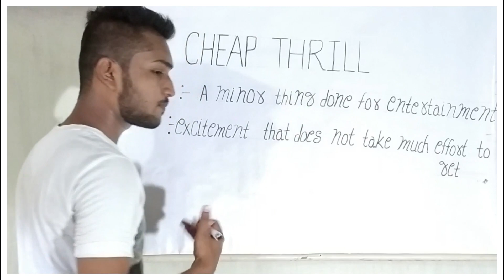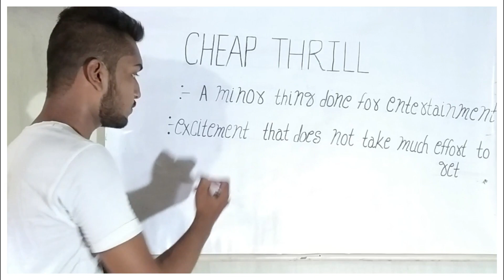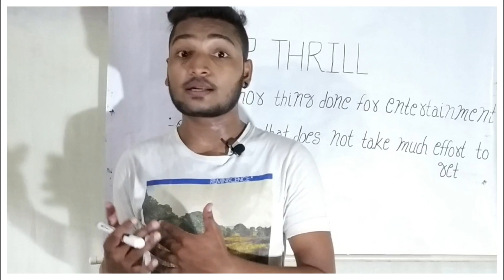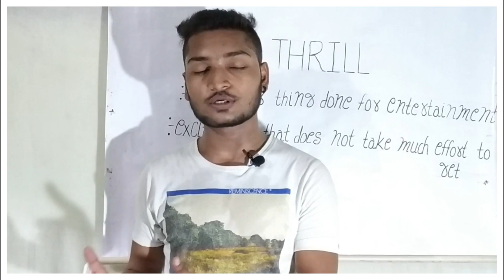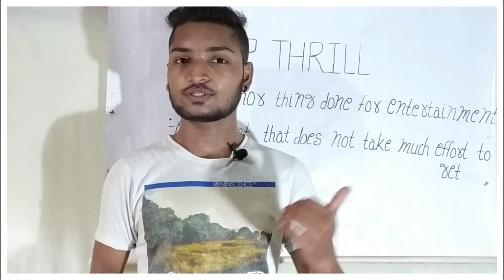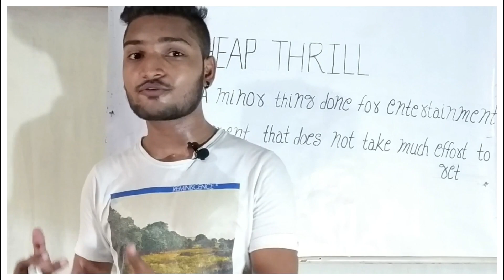Cheap Thrill Meaning || Cheap Thrill Meaning in Hindi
Cheap Thrill Meaning || Cheap Thrill Meaning in Hindi || English Is Everything By Naveen Sharma

In this video I have explained the meaning of 'Cheap Thrills'(sasti masti or saste maje).